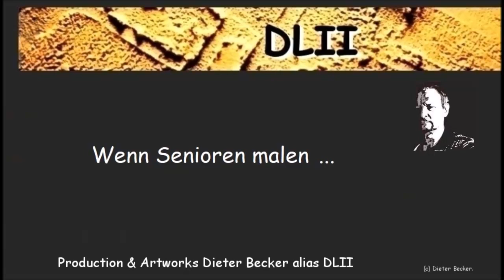Projekt: Wenn Senioren malen ...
Meine Frau und ich haben beschlossen, zusammen mit Senioren etwas mehr Farbe ins Leben zu bringen.
Denn Kreativität kennt kein Alter.
In einer Seniorentagespflege malen wir mit den dort anwesenden Gästen.
So haben wir alle eine Abwechslung und freuen uns über die Ergebnisse.

Inzwischen ist auch unser Buch erschienen: "Buntstifte gegen Alltagsgrau"
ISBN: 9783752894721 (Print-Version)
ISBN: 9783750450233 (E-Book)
Verlag: BoD - Books on Demand, erhältlich im Buchhandel

Information meines Verlages Books on Demand BoD am 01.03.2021
"wir freuen uns, Ihnen mitzuteilen, dass Ihr Titel „Buntstifte gegen Alltagsgrau“ nun in den USA, Großbritannien, Australien und Kanada lieferbar ist."

--- English ---

My wife and me decided to bring some more color into the life together with seniors.
Creativity is independent from the age.
In a senior day care we paint together with the guests.
So we all have fun and look forward to the results.

03/01/2021: I am happy, the book from my wife and me "Buntstifte gegen Alltagsgrau" is now available in USA, UK, Australia and Canada
Enjoy reading the book.